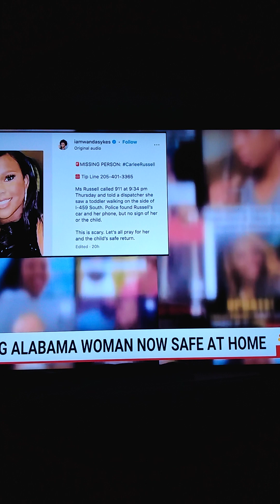Found! missing woman shows up barefoot at front door of home.